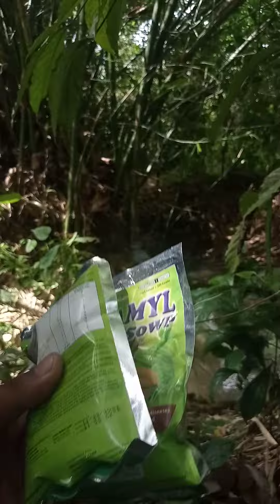mga *KAFARM*firts shot aplication po kmi kay Tatay,Dilpin Garcia Mango farm🥰🙏☝️